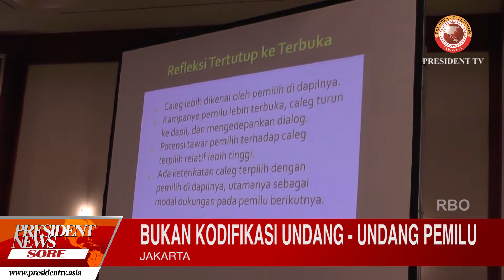PRESIDENT NEWS SORE - BUKAN KODIFIKASI UNDANG UNDANG PEMILU, TETAPI PENYEDERHANAAN UU PEMILU